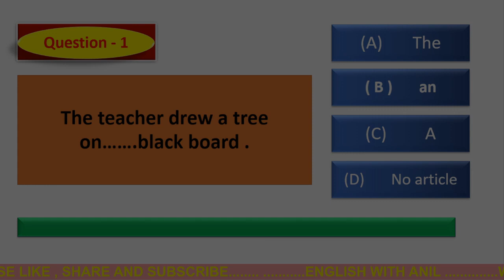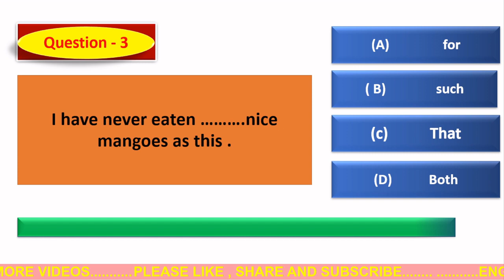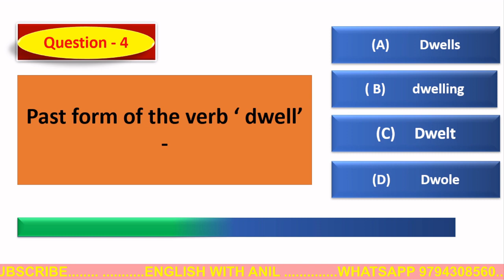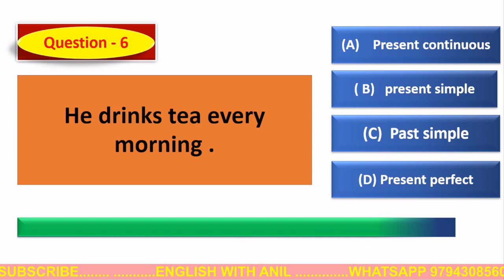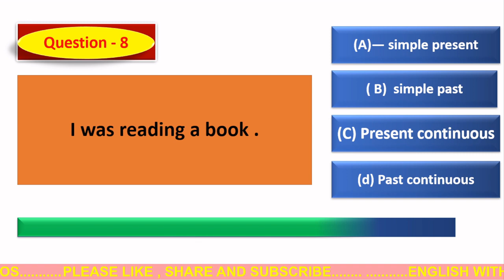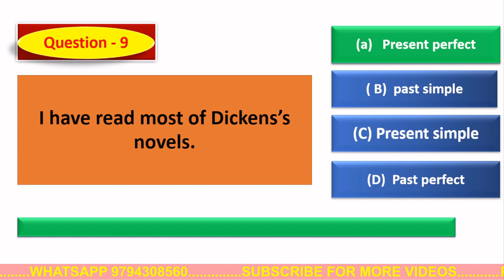Common Errors in English Grammar (2)